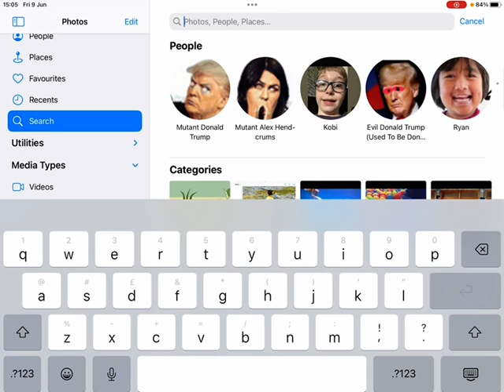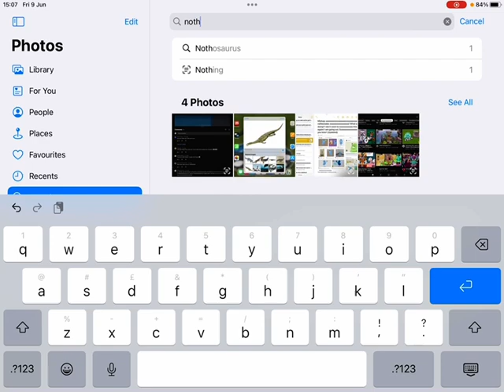Looking at deleted pictures I used to have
These are still on Amazon photos (the pictures in this video are deleted)